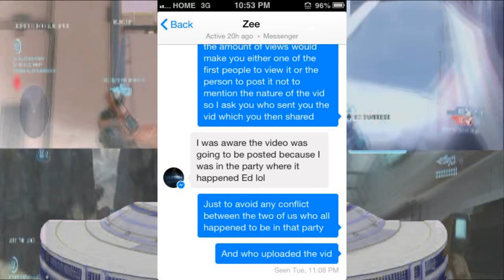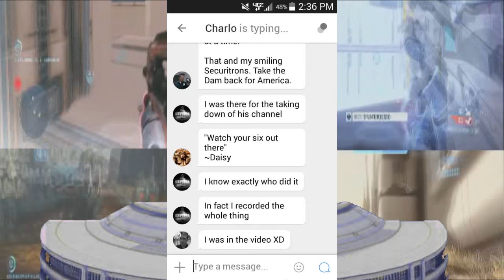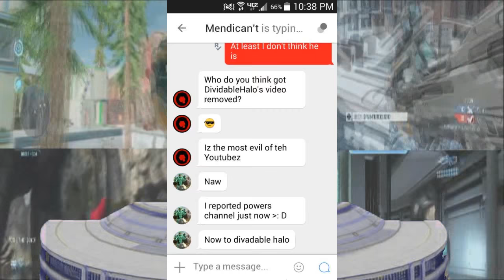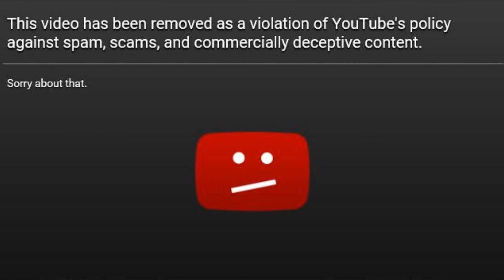Channel Update: Why Was I Suspended?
trolls can say what they want bat their are some things you just don't do